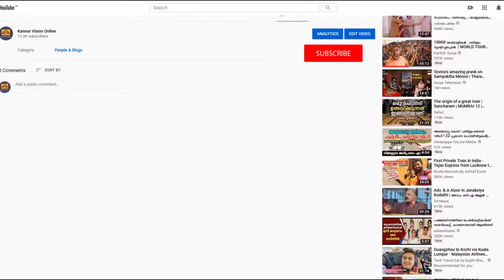പട്ടുവം കൂത്താട് മേഖലയിലെ കൈപ്പാടുകളിൽ മാഫിയകൾ പിടിമുറുക്കുന്നു